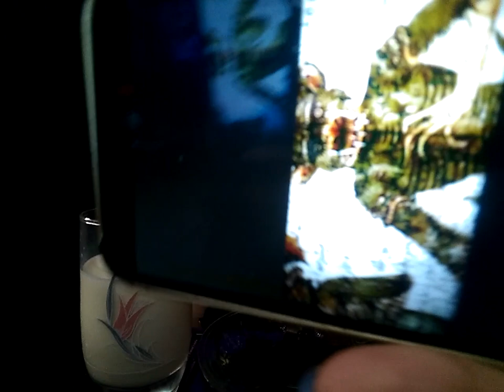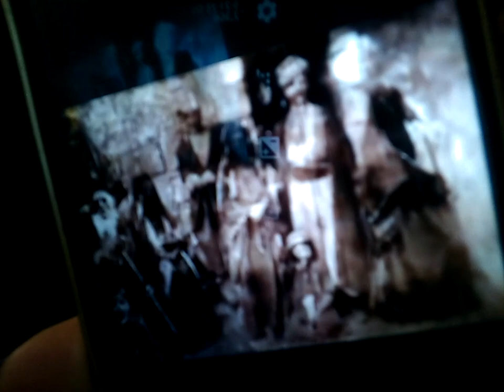Mukbang Türkçe-Çikolata Şöleni Ve Soğuk Süt/Adolf Hitler'in İntiharı/Ganzir Tarikatı/Masonlar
Eğer beni, video dışında da takip etmek istersen ;
Bana özel olarak ulaşmak istersen ;

Eğer, yazdığım romanları ve makalelerimi okumak istersen;
Wattpad-